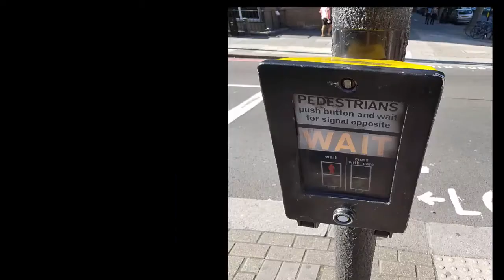UK Vacation Day 1